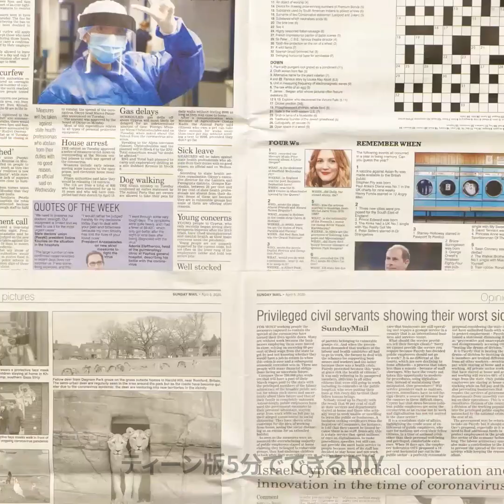お金をかけないインテリアのアイディア DIYの家具とお部屋大改造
タイムスタンプ:
01:28　ハンドメイドのヘッドボード
03:53　枕カバーをグレードアップ
05:06　古いものをおしゃれに
13:27　究極のお部屋大改造